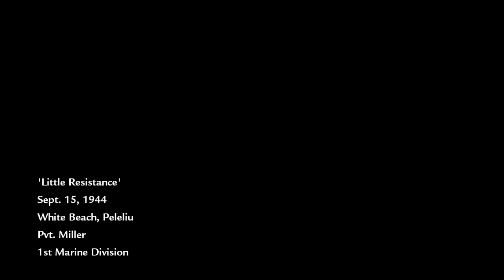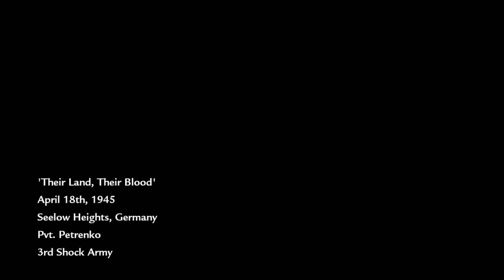Putting Bullets In Bad People - Cod Waw #2